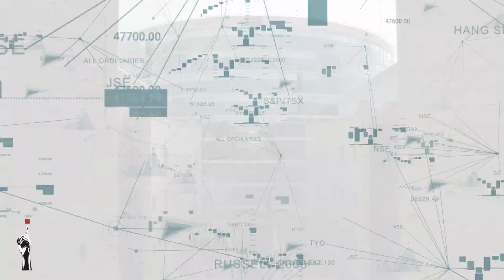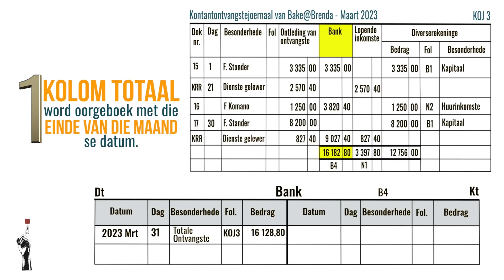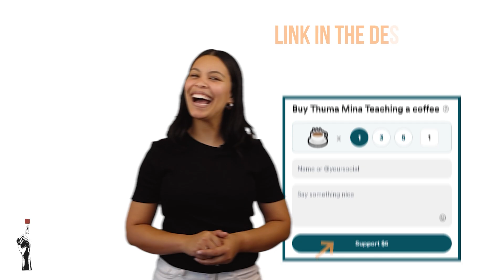NEVER struggle with Gr7-9 EMS again!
Your EMS Solution – Ready and Waiting!
Teaching EMS? Learning EMS? We’ve got everything for Grades 7-9 in Afrikaans and English, all in one spot.